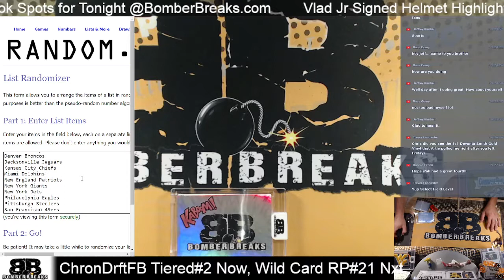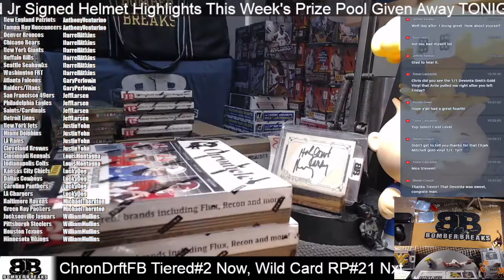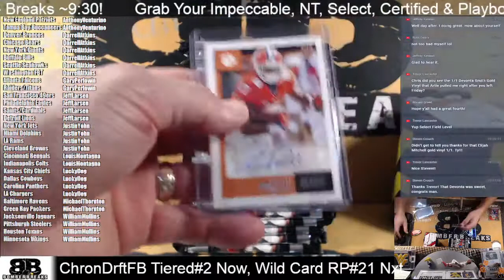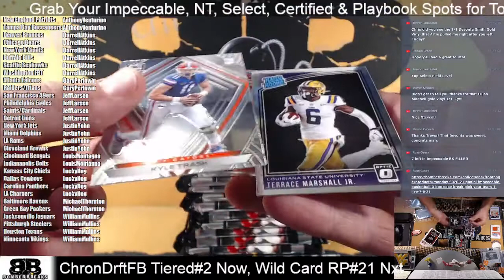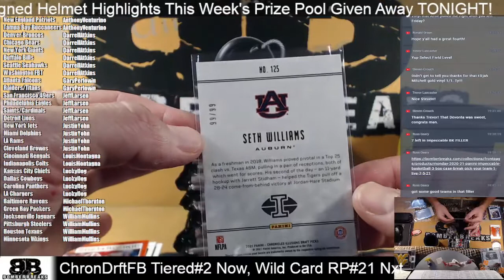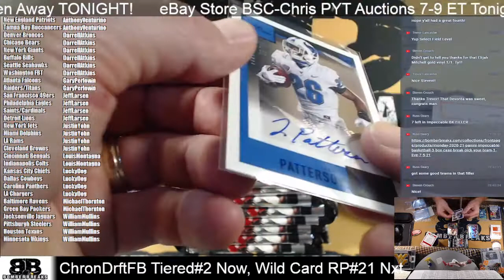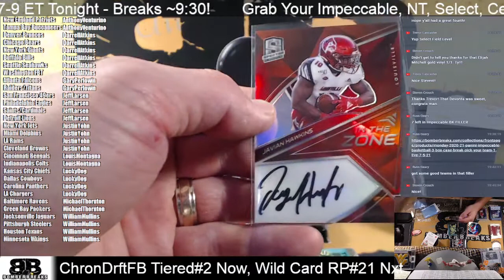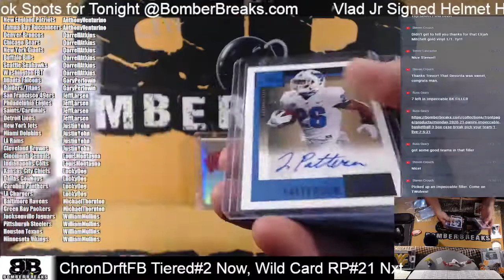2021 Panini Chronicles Draft Picks Football Tiered Teams #2 7 5 21